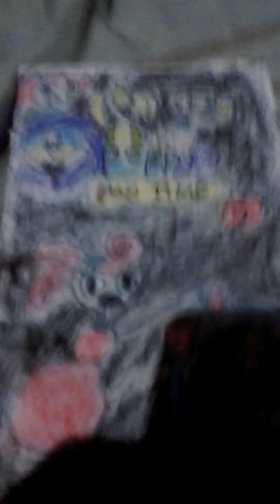me regalaron un peluche de Poppy playtime capitulo 1